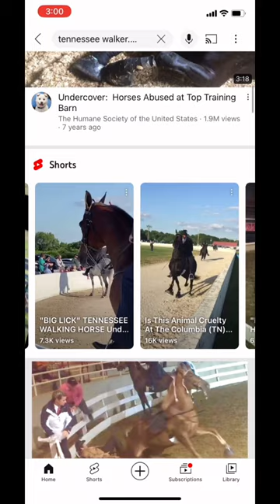⚠️TW⚠️ If Tennessee walkers had their own song￼